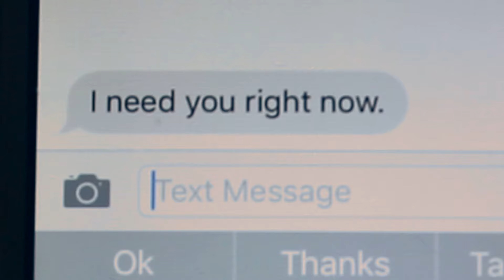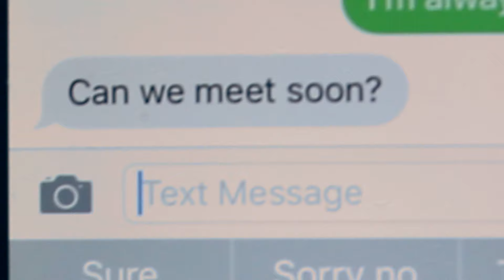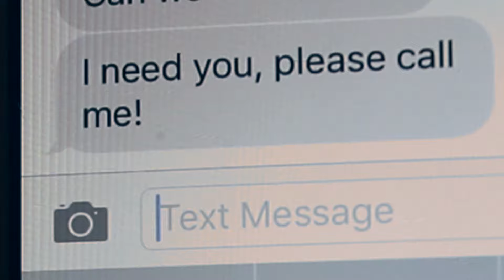Levi Scott- Surrogate Boyfriend (Music Video)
Comments much appreciated. I am a rock artist with a few new recorded songs. If you would like to buy my new single "Surrogate Boyfriend" see my links. Welcome to my House of Pain and as always I hope you enjoy your stay.